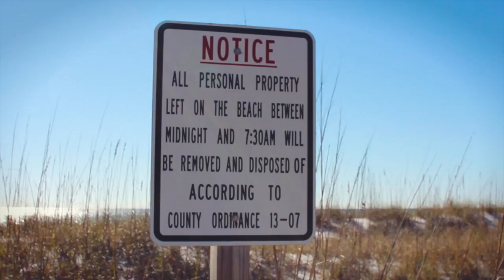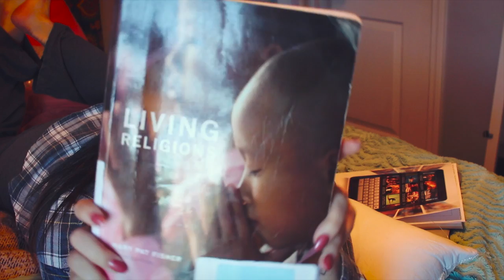A SUNDAY IN THE LIFE // VLOG JAN 8 2017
a sunday in the life - brunch, beach, and books! thumbs up for a tasty mimosa, or five. ;)

SUBSCRIBE for an exclusive look into the life of a wildly boring girl who's just trying to find the beauty and the ~interesting in the everyday stuff. i'm not super cool, but i'm really good at pretending that i am.

BORING S T U F F
camera: canon rebel t5i, canon n2
lens: sigma 30mm, canon 50mm, canon 18-55mm
mic: rode
software: FCPX, adobe premiere pro